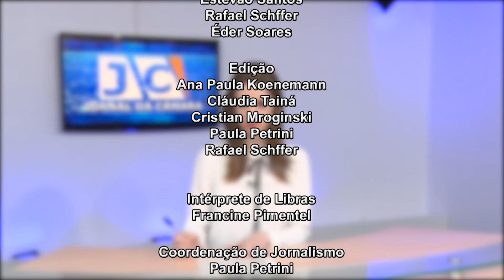JORNAL DA CÂMARA 11.05.2017